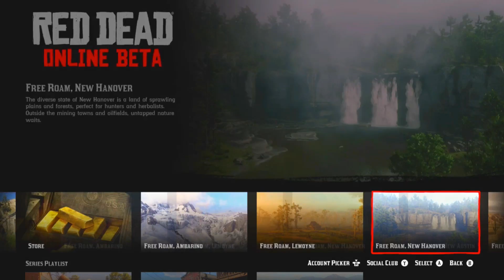WTF IS THIS ON REDEMPTION 2 ONLINE | RDR2 ONLINE FREE MONEY!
Make sure you click the notification 🔔 to know when my Red Dead Redemption 2 videos go live! Also make sure you thumbs up all READ DEAD 2 content! Love D4!

More Tips and Tricks SOON!